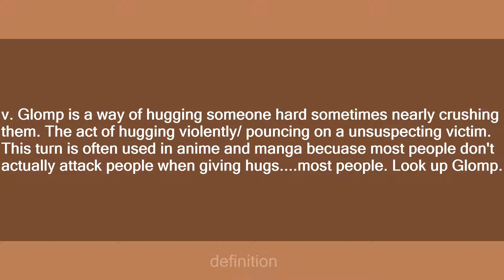glomping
Slang flashcards: